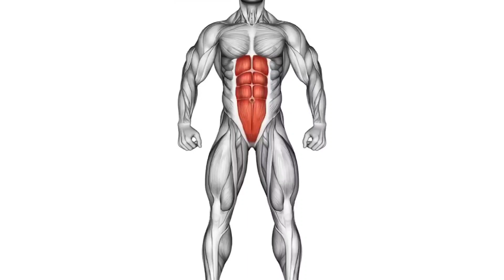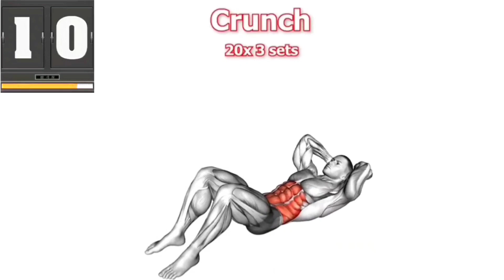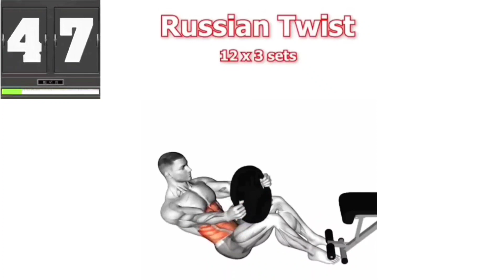How to loss belly fat | Remove belly fat in one month | belly fat loss workout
remove belly fat

remove belly fat exercise for women

remove belly fat exercise for men

remove belly fat in 7 days

remove belly fat exercise

remove belly fat without surgery

remove belly fat in 3 days

remove belly fat without exercise

remove belly hair

remove belly fat subliminal

remove belly fat

remove belly fat drink

remove belly fat after delivery

remove belly fat for men

reduce belly fat in 1 week

lose belly fat in 7 days lilly sabri

reduce belly fat in tamil

lose belly fat for beginners

remove belly fat in gym

remove belly fat in 30 days

remove belly fat in 1 month

remove belly fat in photoshop

remove belly fat in 1 day

reduce belly fat in 1 month

lose belly fat in one week

lose belly fat in one month

lose belly fat in one day

reduce belly fat in one month

reduce belly fat in one week

lose belly fat in 1 week at home without exercise

reduce belly fat in 1 week challenge

lose belly fat in one month workout

reduce belly fat in one day

reduce belly fat in 1 week diet

reduce belly fat in 1 week drink

lose belly fat in 1 week results

lose belly fat in one week workout

lose belly fat in 1 week at home drink

lose belly fat in 1 month at home

exercise to lose belly fat in 1 month

how to lose belly fat in 1 month at gym

how to lose belly fat in 1 month at home exercise

best exercise to lose belly fat in one month

how to lose belly fat in 1 month without exercise

lose belly fat over 50

lose belly fat over 60 years old

lose belly fat over 40

lose belly fat overnight while you sleep

lose belly fat workout over 50

lose belly fat overnight with plastic wrap

reduce belly fat overnight

lose belly fat overnight workout

how to lose belly fat overnight

lose belly fat over 60

get shredded

get shredded in 30 days

get shredded at home

get shredded in 90 days

get shredded in 2 weeks

get shredded abs in 7 days

get shredded workout

get shredded fast

get shredded abs

get shredded in 30 days at home

get shredded abs

get shredded abs in 14 days lilly sabri

get shredded abs in 5 minutes

how to get shredded abs at home

how to get shredded abs fast

how to get shredded abs female

exercises to get shredded abs

foods to get shredded abs

workout to get shredded abs

get shredded abs